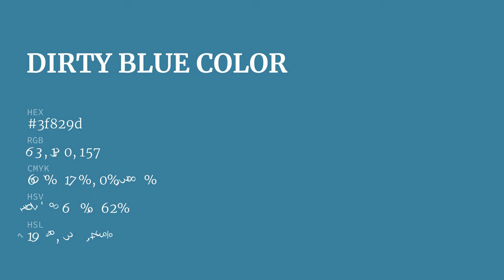Dirty Blue color 3f829d hex color - Blue color - Warm color 3f829d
What color is Dirty Blue ? 3f829d hex color - Blue color - Warm color 3f829d

Hex 3f829d Color Code is also known as Dirty Blue color.